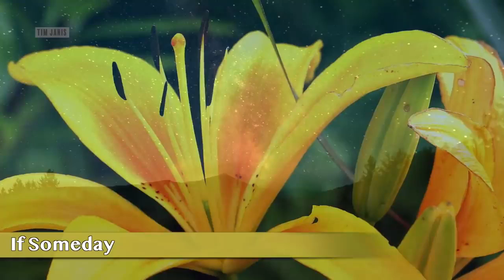Beautiful Instrumental Hymns, Peaceful instrumental Piano and Flute Music, "Easter Sunday"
Beautiful Instrumental Hymns, Peaceful instrumental Piano and Flute, "Easter Sunday" by Tim Janis

Blessings to everyone - may angels be all around you each moment.

Since so many of us have to be home for Easter I wanted to post a special video of Hymns and soft beautiful instrumental music for prayer and meditation. May God bless you all and may angels watch over you each moment protecting you and bringing peace.

Enjoy the quiet feeling of solitude and beauty of a peaceful Sunday Morning. The sweeping beautiful renewing energy of birds, golden light and meadows spread a canopy of tranquility over the peaceful ocean and landscapes. I hope you enjoy my video.  Thank you. : )

I will have a new travel channel coming up - so get ready. I hope to post before the end of the week.

We are so happy you are here - Please leave a comment - I read and respond to most every comment - I upload every Sunday, Monday, Tuesday and Wednesday at 10pm MST - I am here then to say xin chào :)

Thumb Nail by Capri23auto Pixabay